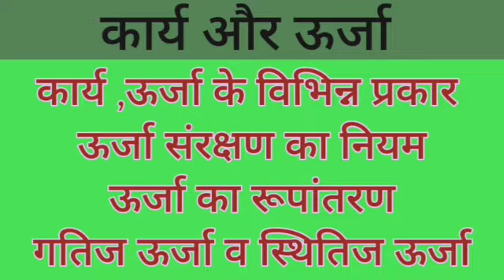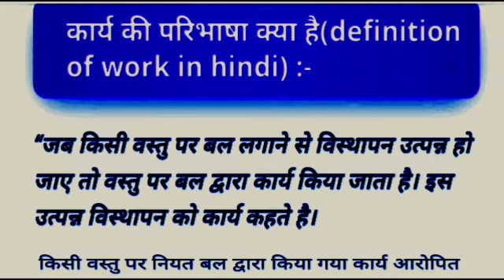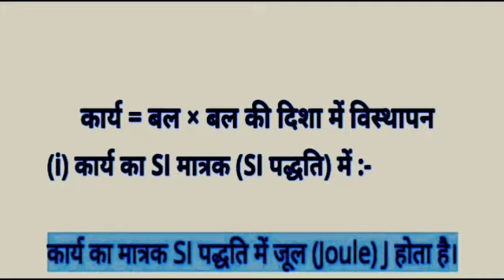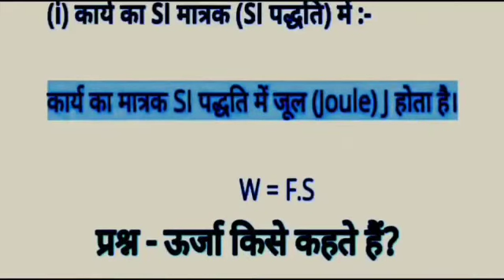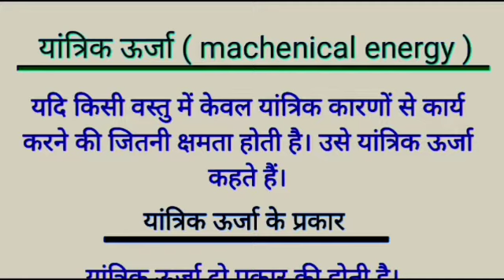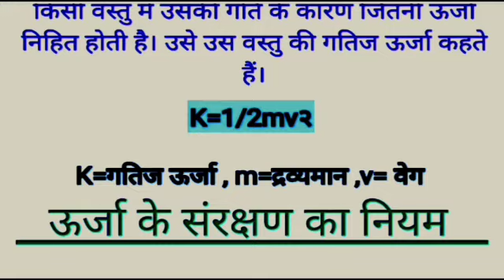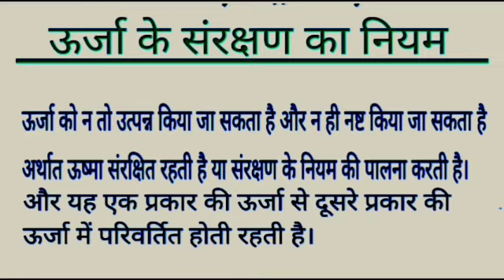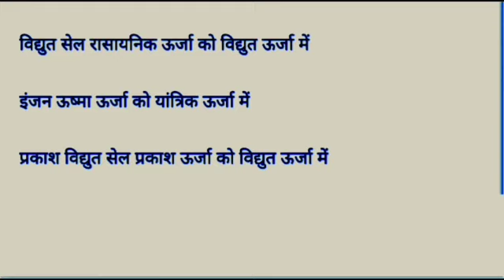कार्य और ऊर्जा | ऊर्जा के प्रकार - गतिज ऊर्जा & स्थितिज ऊर्जा | ऊर्जा संरक्षण नियम